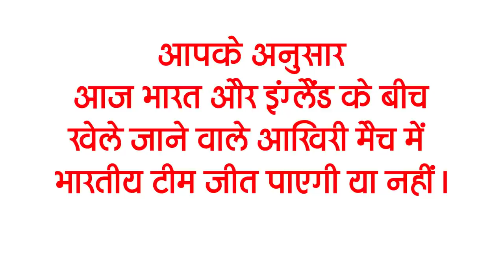Get Bihar Evening breaking news of 28 March on BPSC, Holi guidelines, Corona update,Bihar weather.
Latest today Bihar evening news of 28 March BPSC, Holi guidelines, Corona update,Bihar weather,Rupesh singh case, Phokania and Maulvi result.

1. Chief Minister Nitish Kumar congratulated Holi

2. Notification issued for 66th Main Examination of BPSC
3. Important decision regarding Rituraj's bail in RupeshSinghcase
4. Nearly 200 cases of corona found in Bihar
5. Case stuck due to EVM in BiharPanchayatelections
6. Nitish government will send money to the account of workers of Bihar

7. Security will be in three layers on Holi

8. New rules are being created for land mutation in Bihar

9. After Bihar Board, MadrasaBoardbihar has now released the results of PhokaniaandMaulviresult

10. The chief who did not complete the work in 2 days, it will be difficult to get into the electoral fray.

11. Union Minister of State for Health inaugurated Kovid-19 Vaccination Center in Patna

12. KanhaiyaKumar lashed out at BJP

13. InzamamulHaq became a fan of Rishabh Pant batting

14. Krishna Abhishek's sister Aartimahindrajeep bought a luxurious jeep

So let's move towards today's question, this is something like this according to you whether the Indian team will be able to win in the last match played between India and England today.